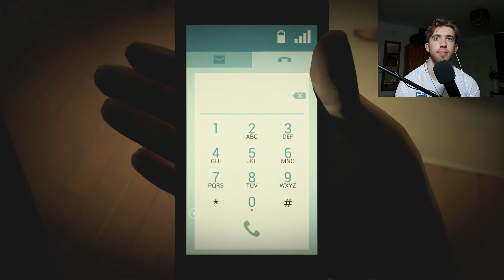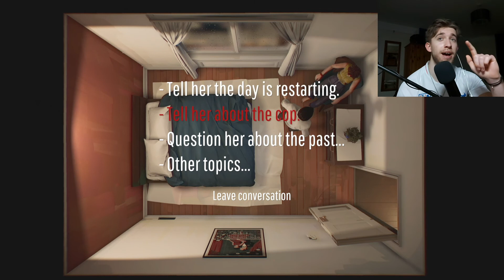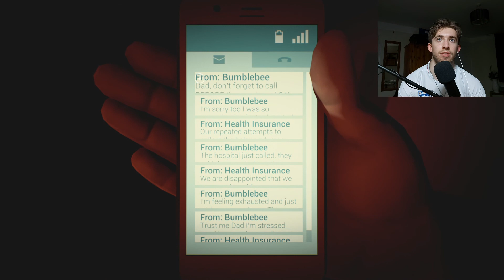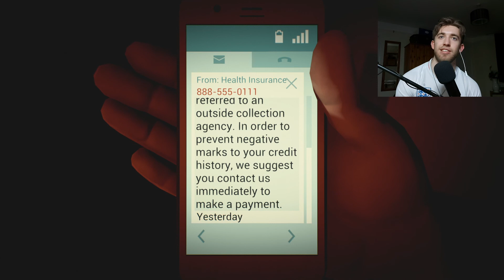Twelve Minutes stuck in a TIME LOOP | Part #1 (PS5 Gameplay).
We're stuck in a 12 MINUTE TIME LOOP, in the Twelve Minutes Indie Game, remastered for PS5. Can we escape the Twelve Minute time loop? Can we save the wife? Can we escape the cop? All your questions will be answered in 12 minutes or so...

Twelve Minutes is an adventure game developed by Luís António and published by Annapurna Interactive, featuring Daisy Ridley, James McAvoy and Willem Defoe, released on August 19, 2021 for Microsoft Windows, Xbox One, and Xbox Series X/S, with versions for Nintendo Switch, PlayStation 4 and PlayStation 5 releasing on December 7, 2021.

Cheers.

Video Inspired by CallMeKevin, Markiplier and Jacksepticeye.